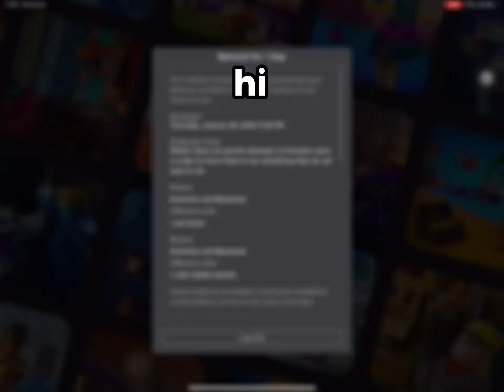ROBLOX BEDWARS BAN SPEEDRUN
so i speedrunned getting banned.. don’t try this
also if roblox or roblox bedwars is watching this I did not hack I did this for the video i didn’t hack or anything it’s just a joke :) i do not own any of the music used.

Roblox Username: MehdiGamerz

Roblox bedwars glitch spectating roblox bedwars tanqr
Hacker
Broken glitch spek minibloxia foltyn bedwars roblox
Broken glitched roblox bedwars never fixed this bad
Roblox bedwars rarest item only 0.0001% have thi
Only ROBLOX BEDWARS OGS REMEMBER THIS.. 😔
1% remember this ogs roblox bedwars
Snicktrix owner of roblox bedwars joined my game?? Roblox bedwars ac mod joined my game?? No way..